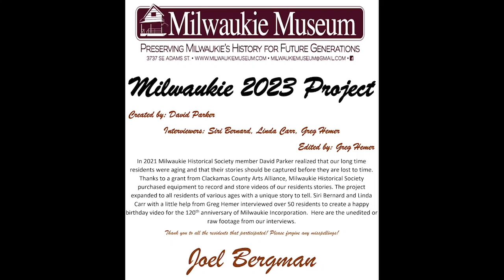joel bergman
Milwaukie 2023 Project raw video